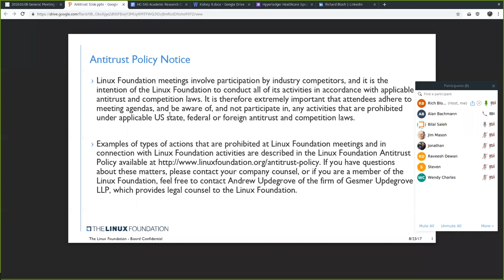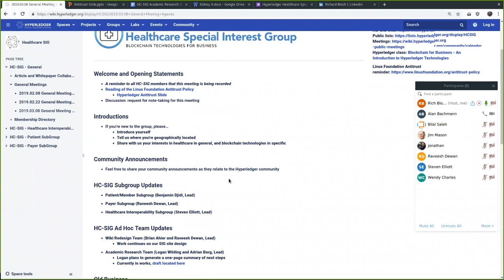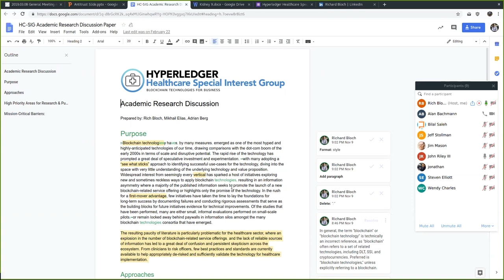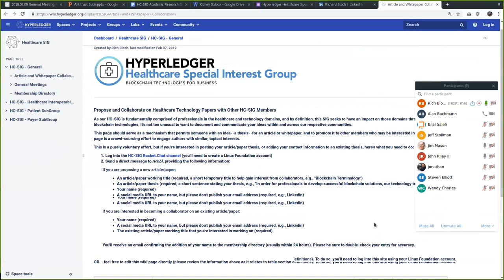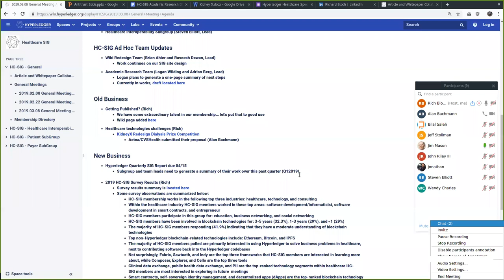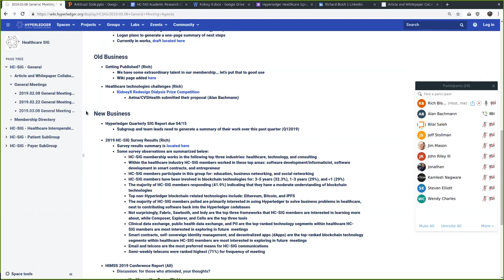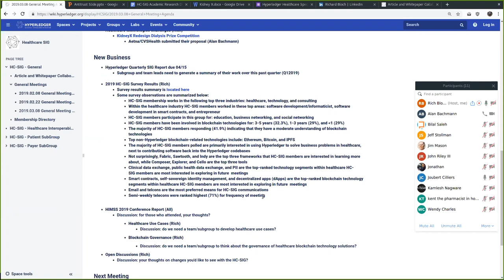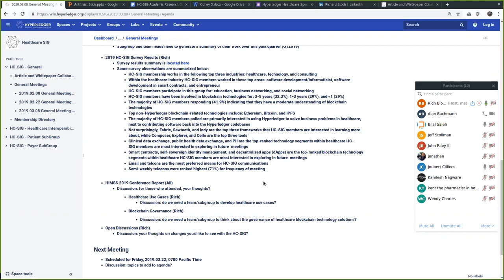2019.03.08 Healthcare SIG General Meeting